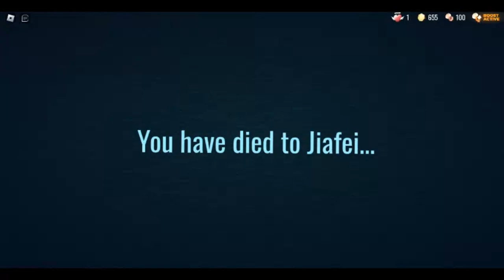Guiding Light - You have died to Jiafei...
You should listened to Supernovastaarr and had some Root Beer & Vanilla Float Ice Cream instead with him and Ambience_A60 first...